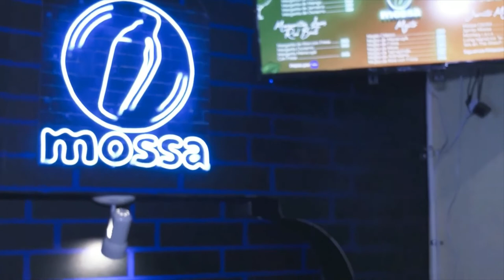Lounge | Bar MOSSA Hotel Museo Caxa Real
El Hotel Museo Caxa Real es un hotel con estilo colonial, ubicado en la ciudad antoñona de Comayagua,  en paseo la alameda, rodeado de sitios historicos coloniales,  restaurantes, y museos.